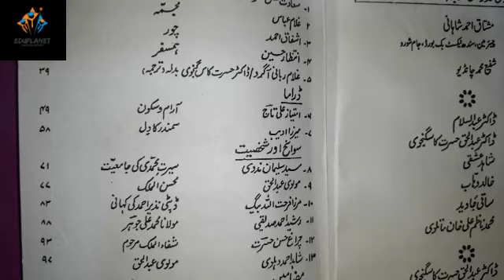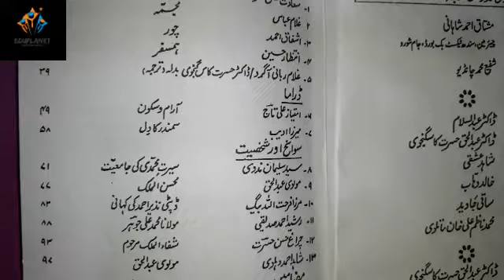گلزار اردو / بارھویں جماعت / حصہ دوم/سندھ بورڈ |EDUPLANET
اسلام و علیکم دوستوں!
آج ہم پڑھے گے گلزار اردو بارھویں جماعت(حصہ دوم)۔
آپ یہ سب EDUPLANET پر پڑھ سکتے ہیں۔